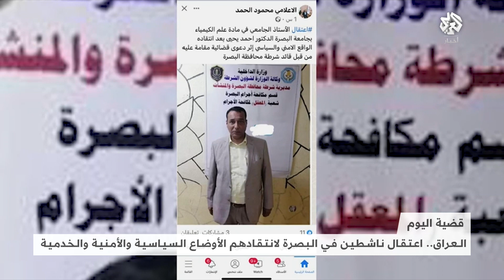العراق.. حملات قمع واعتقالات تطال ناشطين في البصرة بعد انتقادهم الأوضاع في البلاد